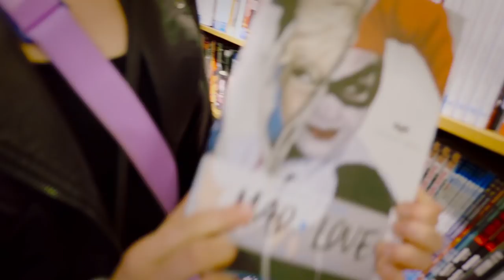Crazy Fun Weekend at Comic Con Göteborg | Miranda Hedman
Special thanks to Comic Con Nordics, Svjan Köppe, Fleur De Lys Couture
Footage help from Photographer Marcel Koeppe, Nostalgi Nordkultur

Daenerys dress